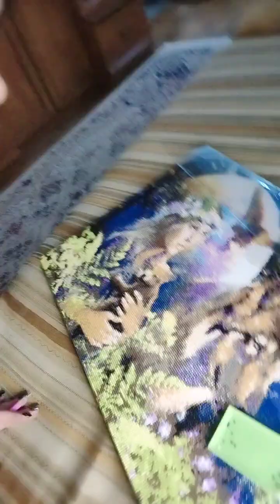21 апреля 2023 г.